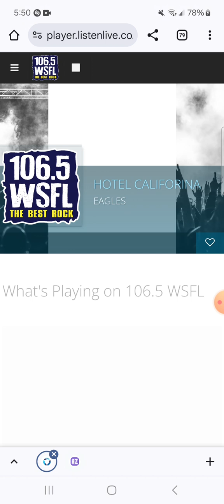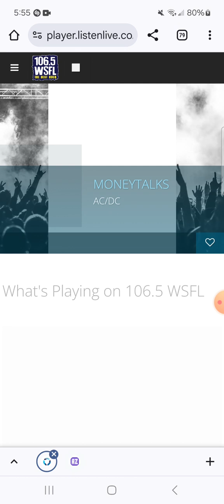106.5 WSFL Kim Segment And Commercial Break #14 (September 14, 2024)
Recorded after Eagles - Hotel California and before AC/DC - Moneytalks.